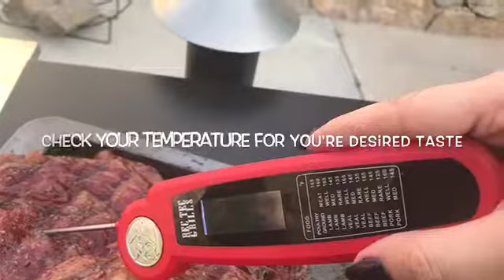Rib Eye by Team Juan Uribe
How to slow cook a rib eye steak to be super tender.